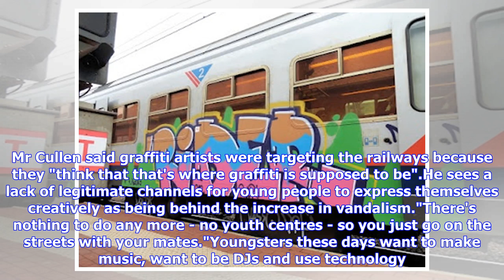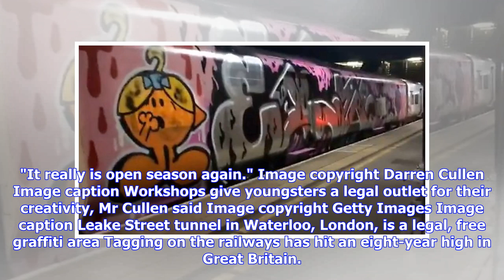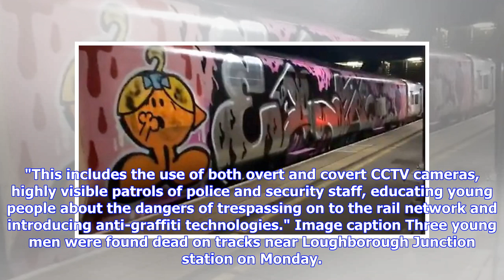'Open season' for rail graffiti artists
Image copyright Darren Cullen Image caption Darren Cullen runs the organisation Graffiti Kings, which aims to keep youngsters out of trouble It is "open season" for graffiti artists, according to an expert who claims the problem has gone "through the roof" in recent years. Darren Cullen, who started writing tags on walls aged 10, now runs graffiti workshops to help youngsters develop their skills legally and safely. Mr Cullen, 44, argues that a lack of spending on youth services is driving many ...